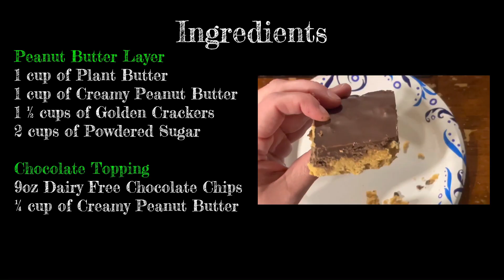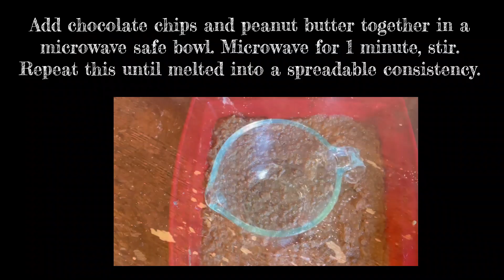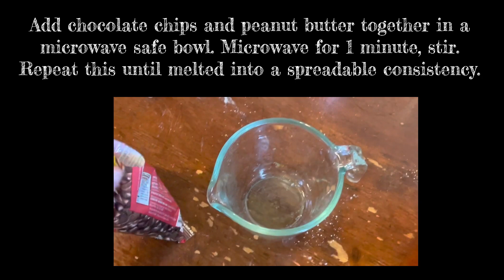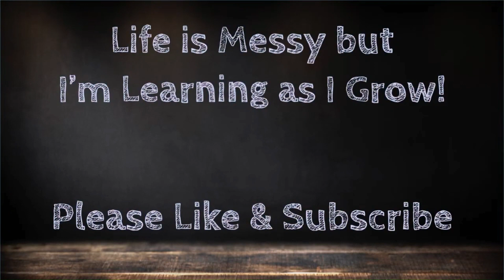How to Make Peanut Butter Bars - No Bake Dessert - Dairy Free, Vegan, Plant Based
Hello there! I'm Mary Ellen, and I'm thrilled that you've discovered my channel. Life can be messy, but I believe in the power of learning and personal growth. On my channel, I post daily videos covering a variety of topics, including cooking, crafting, and gardening. You never know what I'll be eager to learn and share next!

YouTube has been an incredible learning resource for me as I've grown up, and now I enjoy passing on that knowledge to all of you. Let's embark on this journey of learning and growing together.

Speaking of growth, I would greatly appreciate your help in expanding my channel's reach. Please consider sharing my videos with people you think would enjoy them. It's a simple and free way to support me. I'm truly grateful for each and every one of you who watches my videos, leaves thumbs up, and subscribes. I value your feedback and love hearing from you.

I'm excited to announce that I recently published my first cookbook, titled "How to Make Dairy-Free, Plant-Based, Vegan Soups in the Instant Pot!" It's now available for purchase on Amazon. I hope it becomes the first of many cookbooks to come!

There, you'll find all the ingredients needed for my recipes, including those that are hard to find. Additionally, I share the appliances, kitchenware, craft supplies, and other products I use in my videos.

If you're interested in joining a community of like-minded individuals who love learning and growing, I invite you to join my Facebook Group. There, we can connect, share ideas, and learn from one another

Let's also connect on Pinterest! Follow me for more inspiration, ideas, and tips.

Remember, no matter how messy life gets, never stop learning and never stop growing. Together, we can embrace the journey of personal development and discovery.